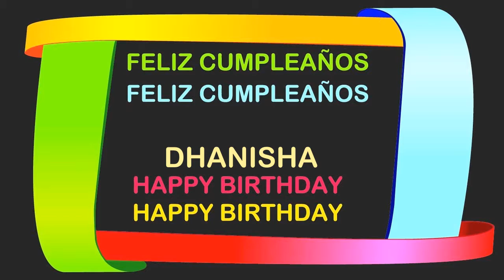Dhanisha Birthday Postcards & Postales